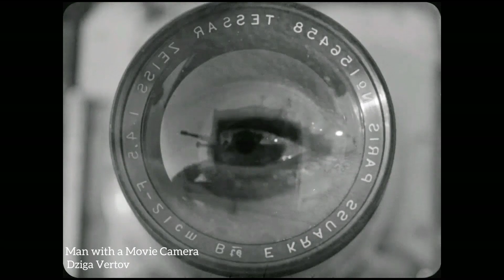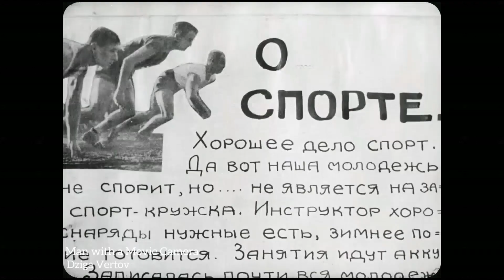Man with a Movie Camera 1929 | Dziga Vertov | 9th place on The Sight and Sound 2022 list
An experimental silent documentary film
A man travels around a city with a camera slung over his shoulder, documenting urban life with dazzling invention.